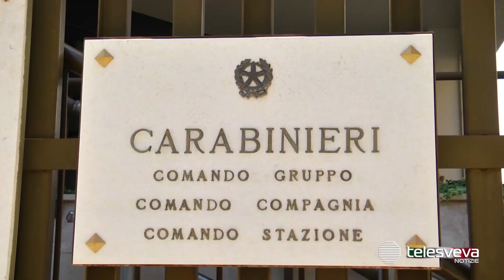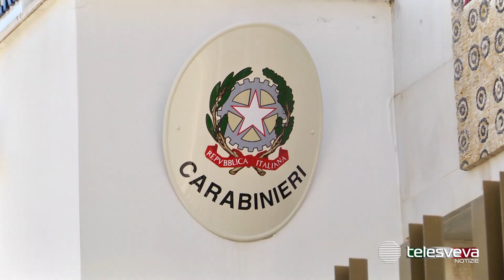Rissa in via Malcangi a Trani, spunta un coltello: un ferito e 7 persone denunciate